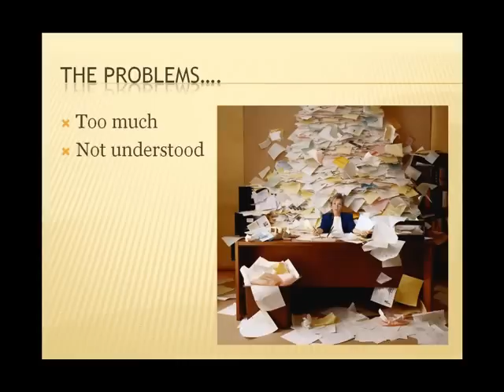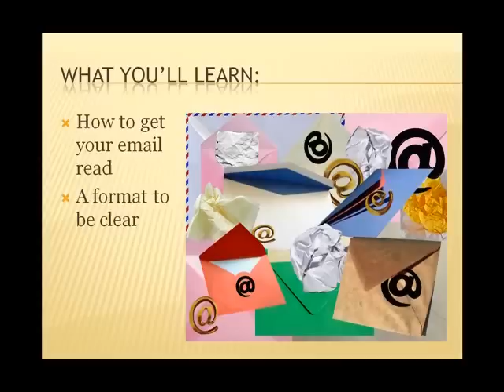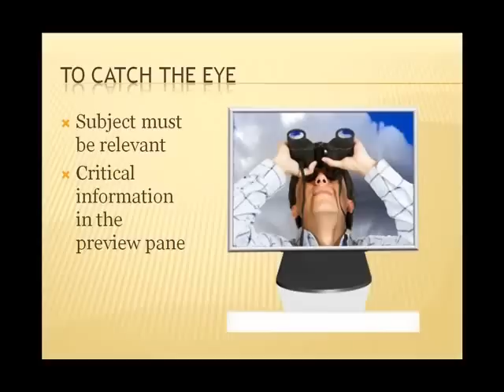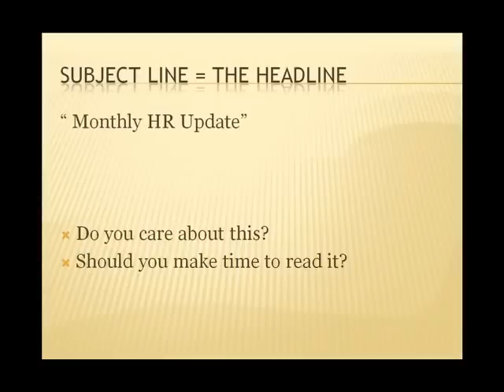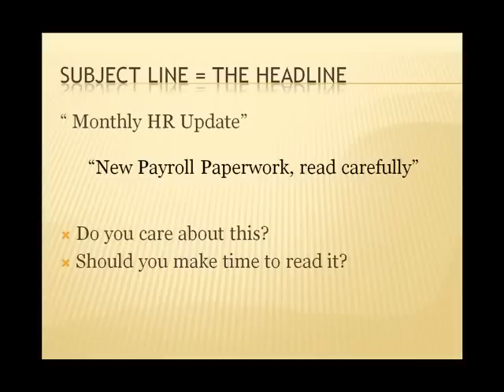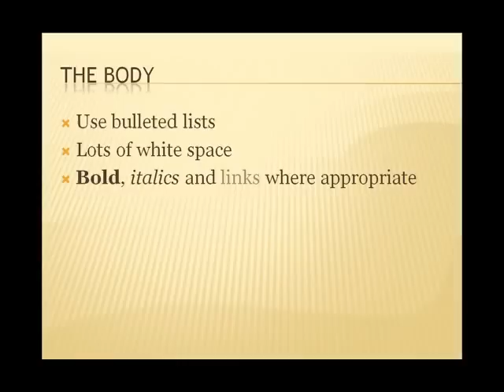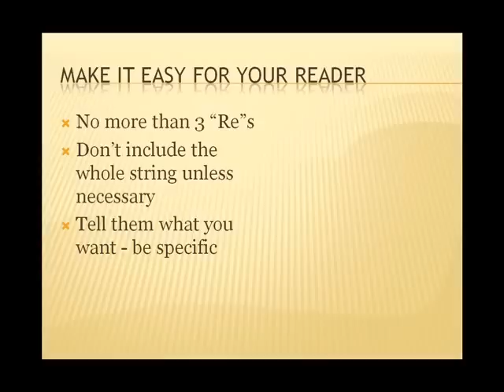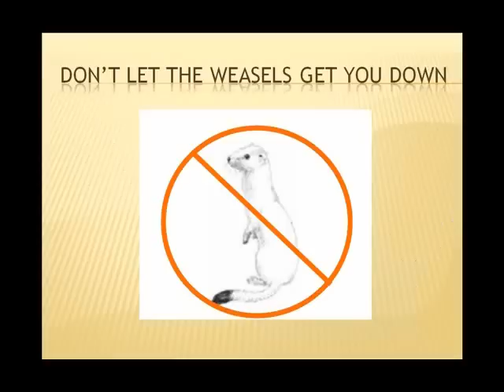bettteremail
Tired of writing emails that don't get read? Wayne Turmel, host of The Cranky Middle Manager Show podcast gives you tips on helping communicate in ways that make sense.